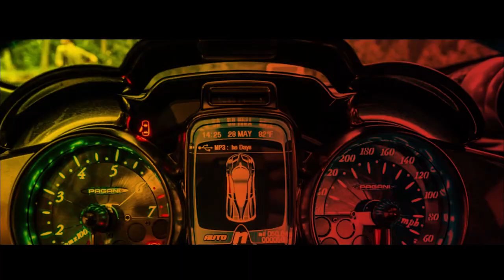GRAN TURISMO SPORT - BEETLE GT3 - COURSE ONLINE PS4 ( 20 TOURS )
Yo mes frérots! On se retrouve sur Gran Turismo Sport pour une couse online de 20 tours sur Dragon Tail avec la Beetle Gr3 et vous allez voir que la poisse est de la partie...

N'hésitez pas à donner vos avis, impressions ou questions en bas de cette vidéo.

Config :

Thrustmaster

TS-PC RACER + T300RS + TH8A + T3PA PRO + Ferrari F1 Wheel Add-On + Wheel 599XX EVO

Fanatec :

ClubSport Wheel Base V2.5
ClubSport Pedals V3
ClubSport Steering Wheel Porsche 918 RSR

HTC VIVE
I7 4770K - 4.2 Ghz
Kingston HyperX 2400Mhz - 16GB
EVGA GTX 980Ti Hybrid - 6 GB
Watercooling
Corsair 750W
JCL SEAT TO BE FASTER BLACK
KONIG K5000
3 X 32" Samsung TV T32E316EXQ
Logitech : G502
                   G930
                   C920